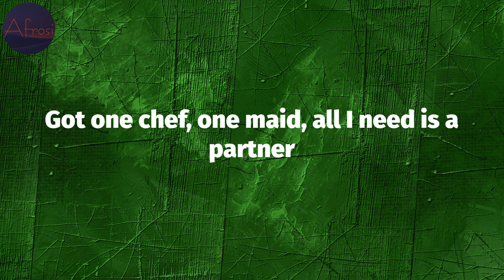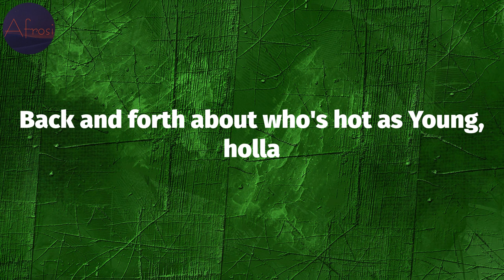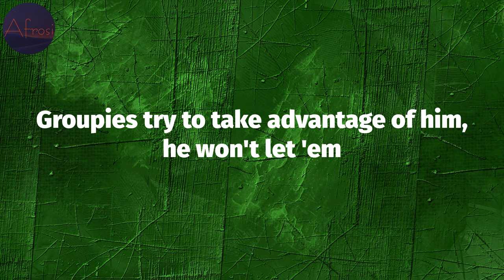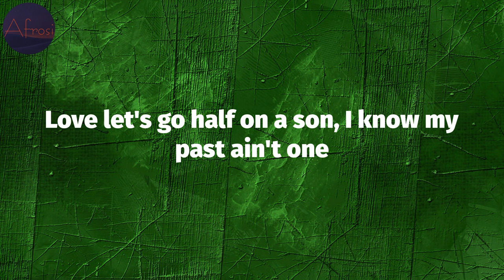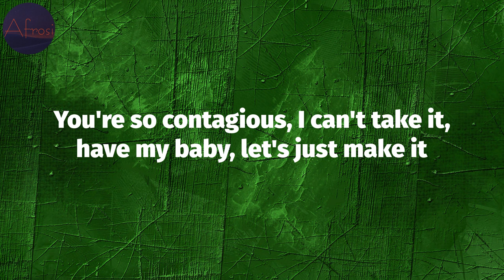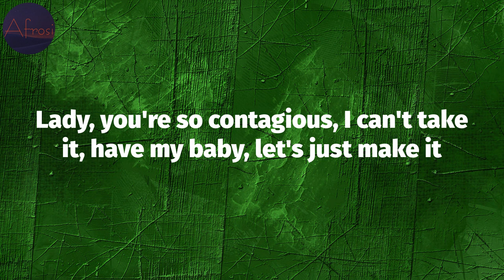JAY-Z - Excuse Me Miss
JAY-Z - Excuse Me Miss (Lyrics)

Excuse Me Miss Lyrics:
You can't roll a blunt to this one
You gotta, you gotta well, you gotta light a J
You gotta puff a J on this one
You can't even drink Crist-owl on this one
You gotta drink Crist-all
Buy some red wine, a little Gaja 9-7
You're so contagious, I can't take it, have my baby, let's just make it
This is for the grown and sexy
Excuse me, what's your name?
Yeah, can I get my grown man on for one second?
'Cause I see some ladies tonight that should be hanging with Jay-Z, Jay-Z
So hot to trot, lady
Excuse me miss, what's your name?
Can you come, hang with me?
Possibly, can I take you out, tonight?
You already know what it's hitting for
Ma, I got whatever outside and you know what I'm sitting on
50/50 venture with them S dots kicking off
Armadale popping now, only bring a nigga more
Only thing missing is a Missus
You ain't even gotta do the dishes, got two dishwashers
Got one chef, one maid, all I need is a partner
To play spades with the cards up, all trust
Who else you goin' run with, the truth is us
Only dudes moving units, Em, Pimp Juice and us
It's the Roc in here
Maybach outside, got rocks in air
PJ's on the runway, Young got air
I don't land at a airport, I call it the clearport
Therefore, I don't wanna hear more
Back and forth about who's hot as Young, holla
Excuse me, damn
I got my Gaga 9-7 on right now
Lady (you gotta puff a J to this one
Can't roll a blunt up to this one boy)
'Cause I see some ladies tonight
That should be rolling with Jay-Z, Jay-Z
So hot to trot
Lady! What's your name?
You're so hot to trot
Everybody's like, "He's no item, please don't like him
He don't wife 'em, he one nights 'em"
Now she don't like him, she never met him
Groupies try to take advantage of him, he won't let 'em
He don't need 'em, so he treats 'em like he treats 'em
Better them than me, she don't agree with him
She's mad at that, he's not having that
So those opposites attract like mag-a-nets
She sees more than the Benz wagon, the friends taggin' along
With a flashy nigga bragging on the song
She gets a glimpse of Shawn and she likes that
He 2-ways her, so she writes back
Smiley faces after all of her phrases
Either she the one or I'm caught in "The Matrix"
But fuck it, let the Fish-burne
Red or green pill, you live and you learn, c'mon
Excuse me, damn (you gotta throw on your fine linens for this one)
Lady (gotta throw on your Scooby Doo's, those are shoes by the way)
Excuse me, what's your name? You're so foxy girl
This for the grown and sexy, only for the grown and sexy
You're so foxy girl, you're so hot to trot
Love let's go half on a son, I know my past ain't one
You can easily get past, but that chapter is done
But I'm done reading for now
Remember spades face up, you can believe him for now
But ma, you got a for real f'serious role
I'm 'bout to give you all the keys and security codes
'Bout to show you where the cheese, let you know I ain't playing
But, before I jump out the window, what's your name?
Excuse me, damn
Lady, you're so contagious, I can't take it, have my baby, let's just make it
You're so foxy girl, so hot to trot